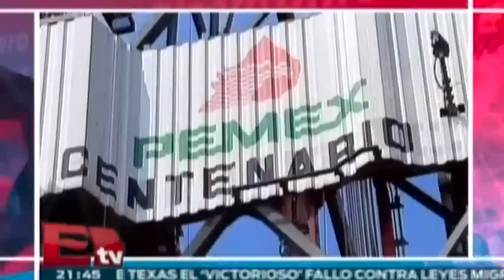Pemex confirma recorte de personal / Darío Celis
Director General de Pemex confirma recorte de personal  en las próximas semanas, derivado de un recorte de presupuesto. Detalles en el video.
19 de febrero 2015

Te invitamos a ver el siguiente video: Youtube dice adiós a Flash; usará HTML5 por defecto

Programa: Dinero
Conductor: Darío Celis.
Horario : Lunes a Viernes @21:45-22:00.